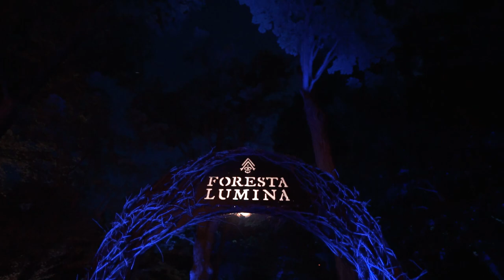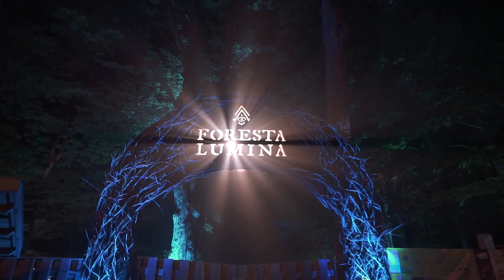FORESTA LUMINA | SONY A7II | Sigma 14-24mm f/2.8 DG DN